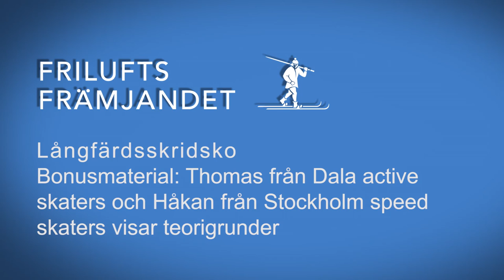Långfärdsskridskoteknik - Teori inomhus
Det var -26 grader så vi hade en del av snacket inomhus

Här går vi igenom
Grundposition
Skridskoskäret "D"
Propellern

Att träna på golvet är ett bra sätt att stärka upp muskelminnet för tekniken